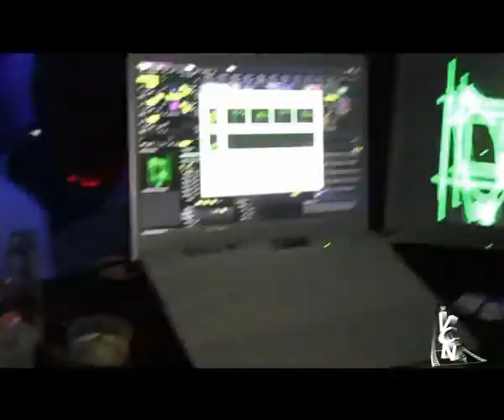SPOOK FACTORY _ XX ANIVERSARIO REMEMBER THE MUSIC 30 / 04 / 2.014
MIERCOLES / 30 / ABRIL / 2.014
SALA :  SPOOK  FACTORY ( PINEDO-VALENCIA.)
FIESTA : XX  ANIVERSARIO  REMEMBER  THE  MUSIC
AGRADECIENDO LA PARTICIPACIÓN Y LA COLABORACIÓN
DE  TOD@S LOS PRESENTES QUE FUERON HA ESE EVENTO.  ¡¡ FESTUKI..!!. FUE  GENIAL...!!
PRODUCCIONES  AUDIO-VISUALES _ V_ C _ N.
¡¡ MUCHAS   GRACIAS..!!
SALUDOS  Y  MUCHOS  BESOS.